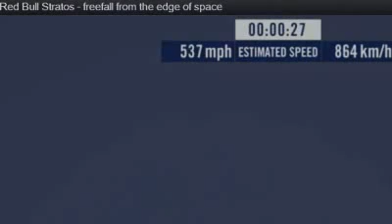Felix Baumgartner Space Jump from strados.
Es wird ein lebensgefährlicher Schritt für einen Menschen -- und der verrückteste Sprung in der Geschichte der Menschheit.​
Der Extremsportler Felix Baumgartner will mit einem Ballon fast 37 Kilometer in den Himmel aufsteigen -- und sich dann aus der Stratosphäre im freien Fall Richtung Erde stürzen.
Als erster Mensch ohne Flugzeug will er dabei mit Tempo 1100 die Schallmauer durchbrechen. BILD.de berichtet live von dem irren All-Sprung.